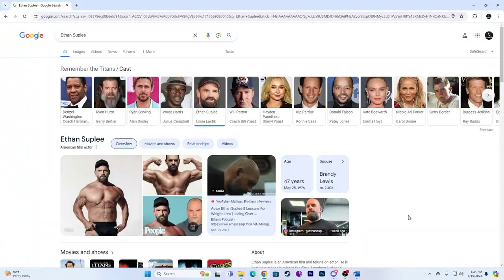4 TIPS That Will Help YOU Get Started on a HEALTH and FITNESS Journey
In this video I discuss 4 Tips that I think any beginner in fitness needs to hear ranging from goal setting to resources. Listed below are some resources/my recommendations to assist you (including free and paid options).

Calorie Counting app (free):
MyFitnessPal

Diet Coaching apps (paid):
Carbon Diet Coach
Avatar Nutrition